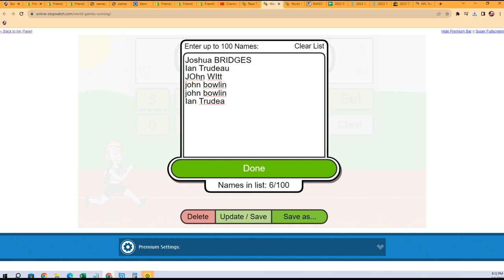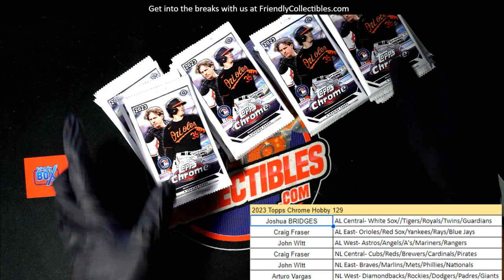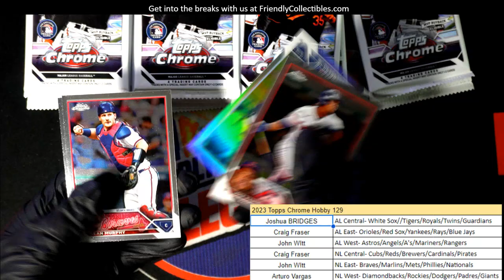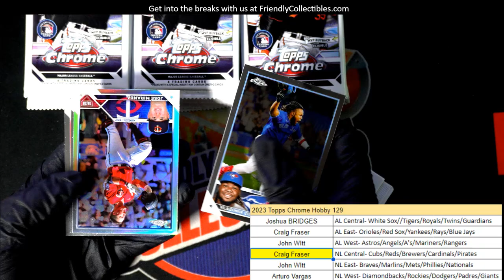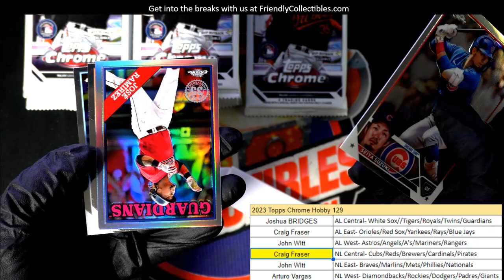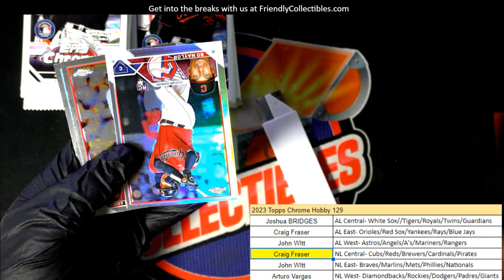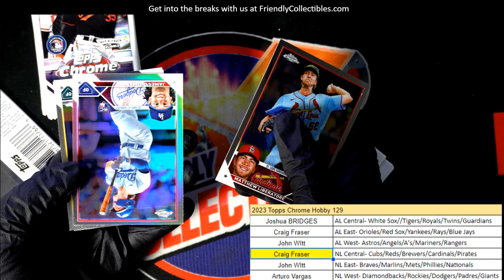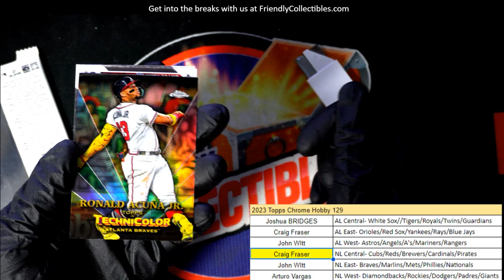2023 Topps Chrome Baseball ID 23CHHOBBY129